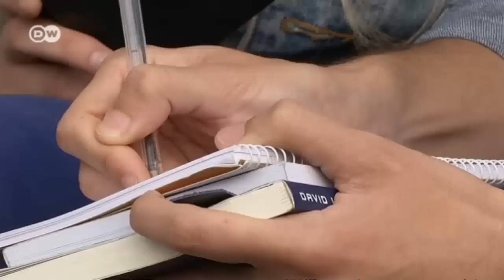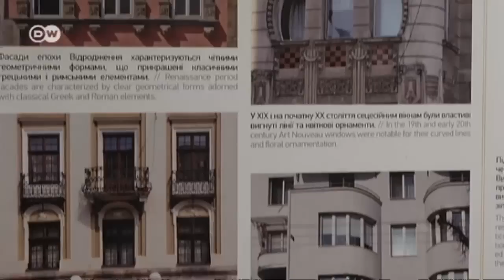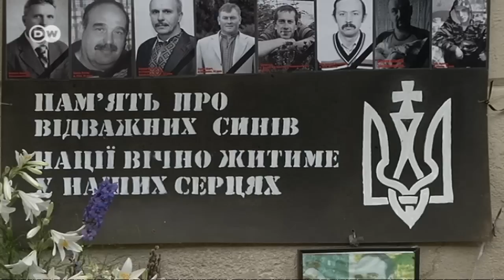Ukraine: Lembergs Bürgermeister | Europa aktuell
Für viele Ukrainer ist er so etwas wie ein Pop Star. Andriy Sadovyi ist seit März 2006 Bürgermeister der Stadt Lemberg und brennt dafür, sein Land wieder zu vereinen.
Unter der Führung des 46-jährigen Kommunalpolitikers ist die Stadt Lemberg über die Jahre zu einem Vorbild für die ganze Ukraine geworden. Der studierte Elektroingenieur hat die Infrastruktur ausgebaut und Investoren in die Stadt gelockt. Den Schlüssel für die Zukunft seines Landes sieht er in mehr kommunaler Selbstverwaltung im ganzen Land. Die Regierung in Kiew müsse zentrale Macht abtreten, denn die Menschen vor Ort könnten die Dinge am besten selbst anpacken.